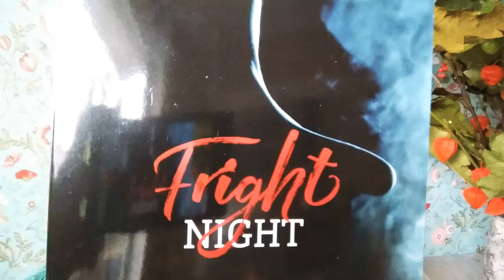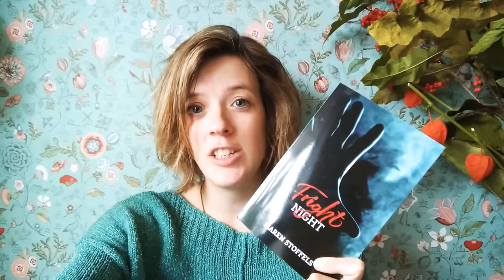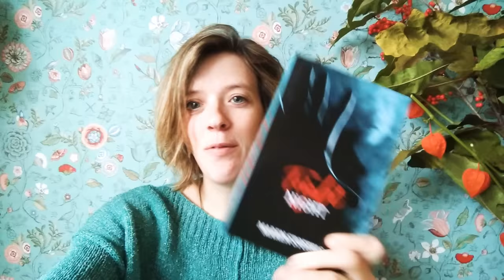Q&A Fright Night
Alles wat je wil weten over mijn nieuwe boek!